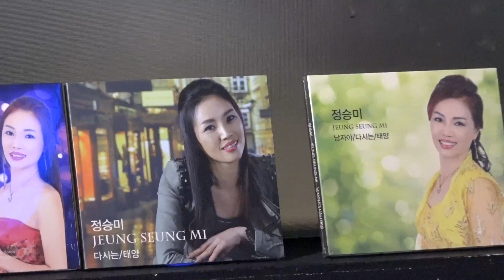정승미/태양1